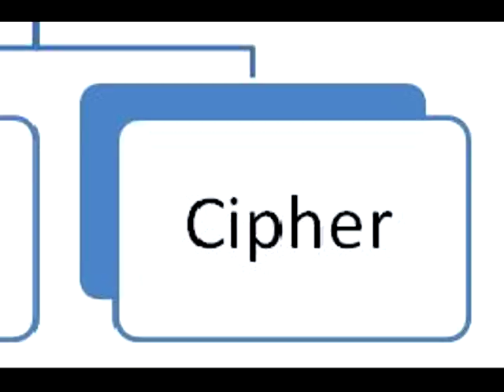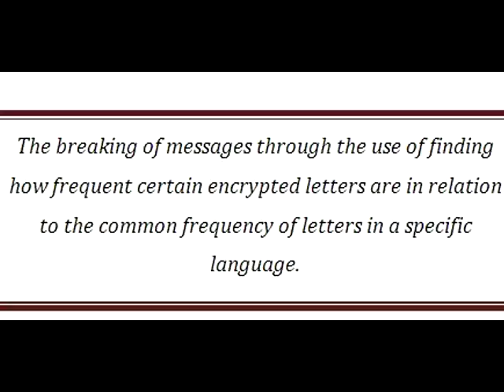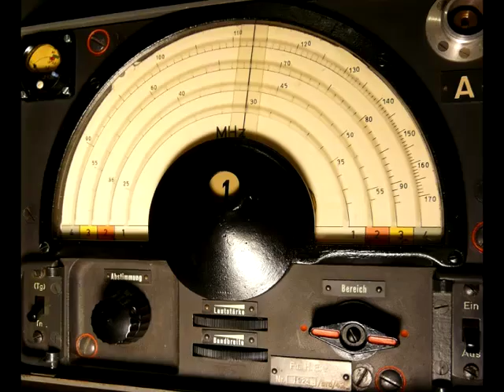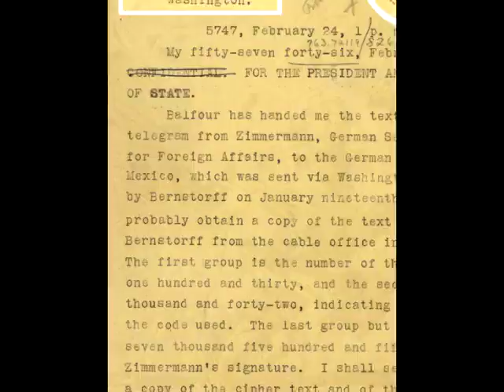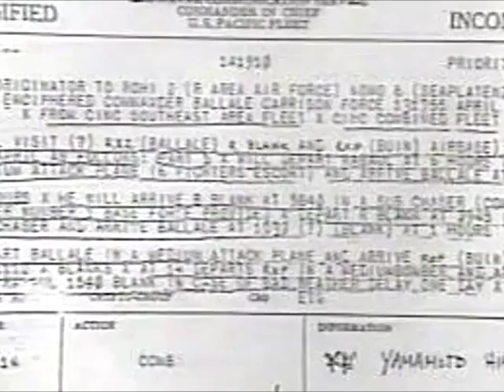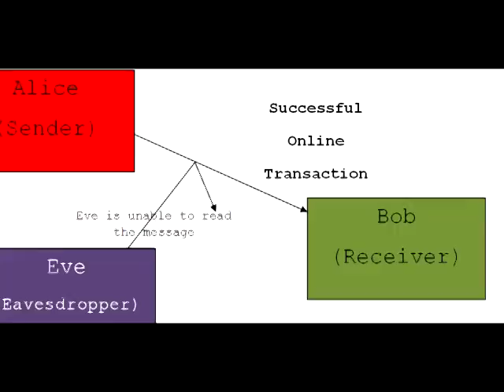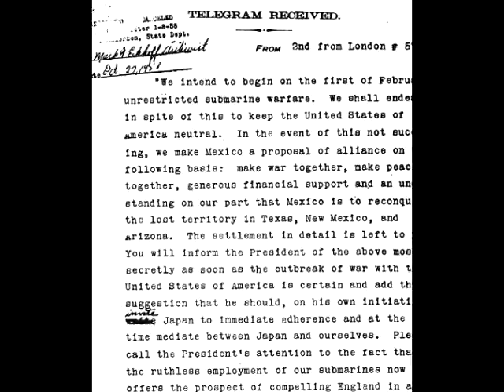The Innovation of Cryptology: An Enigma of History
This documentary for the National History Day project is about how the innovation of cryptology has changed history and impacted warfare and our everyday lives for years.